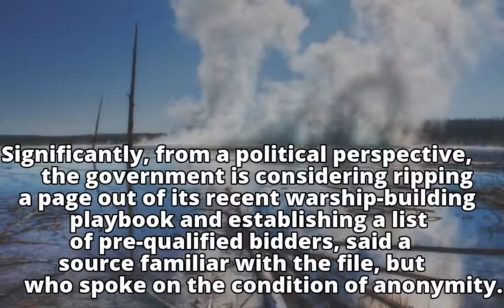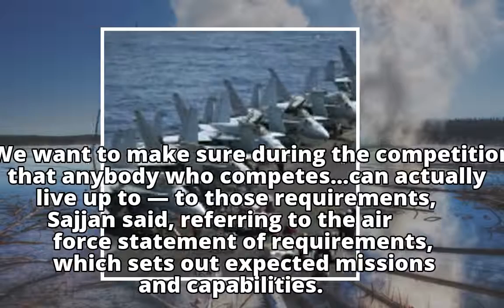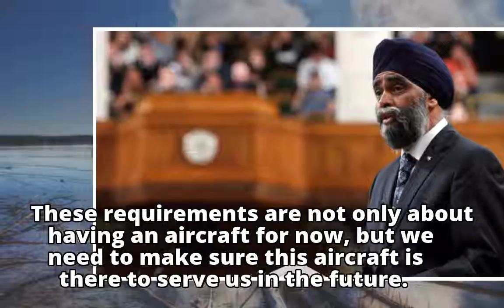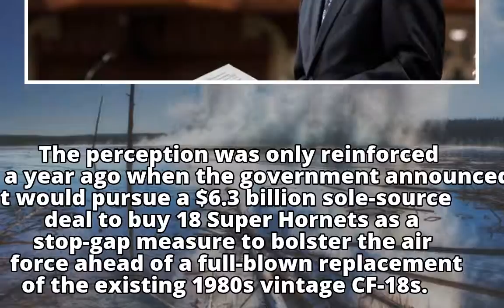Liberals set to announce fighter jet competition, purchase of used Aussie jets next week